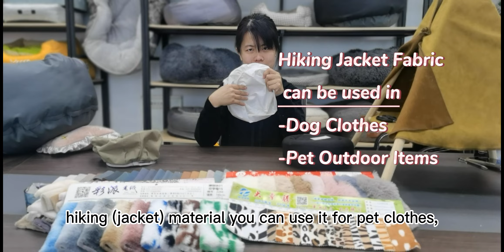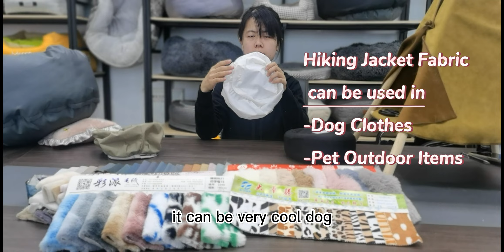How Do We Choose The Right Fabric For Dog Bed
How do we replicate the customer's artwork and desired results when producing new products for a customer's new pet bed line?
Can all fabrics be used to make a dog bed? What makes a dog bed effective? How are the required materials selected for use?
This video may give you a little inspiration.

Kiss Pet Baby
🐶Pet Beds Manufacturing Vendor🏭
 ➡️For Great Quality Guarantee
 ➡️For Flexible MOQ and Quick Shipment
 ➡️Experienced Exporting Service

 -- 𝗧𝗶𝗺𝗲 𝗦𝘁𝗮𝗺𝗽 --
00:00 - Intro
00:15 - Jane Doe's requirement for her design
00:45 - 3 different fabrics for round bed solution
01:40 - Solution1: Oxford Fabric
02:40 - Solution2: Hiking Jacket Fabric
03:40 - Solution3: Spandex Fabric
04:18 - TPU Laminated Fabrics
05:10 - Q&A1: What products are these three fabrics suitable for?
06:58 - Q&A2: Do you offer a customized service?
07:35 - Q&A3: Customer offers an idea and KPB offers a solution?
08:33 - Mini samples install test

▶ What to Know Before Developing Human Dog Bed Business? A 100% Pet Niche
▶ Why Should You Develop the Dog Bed Business?

🏛️ Room 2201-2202, Unit 2,  Xiangfeng Bldg, Quanzhou, Fujian Province, China